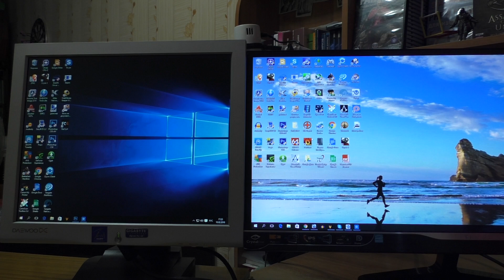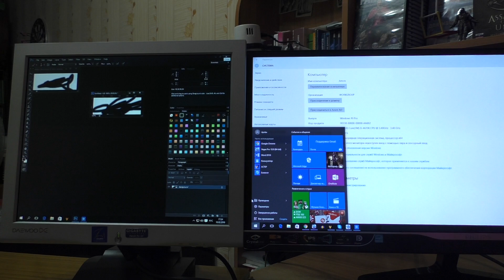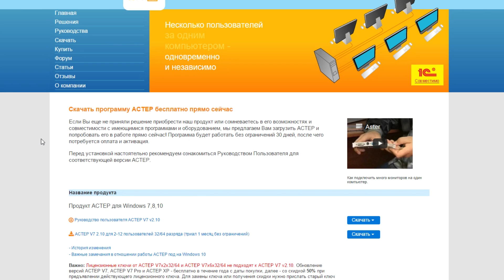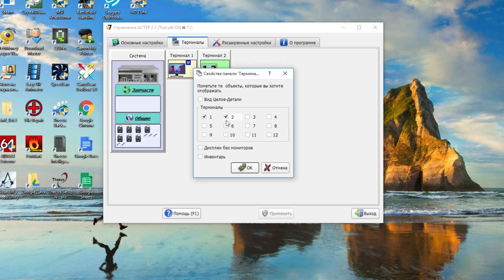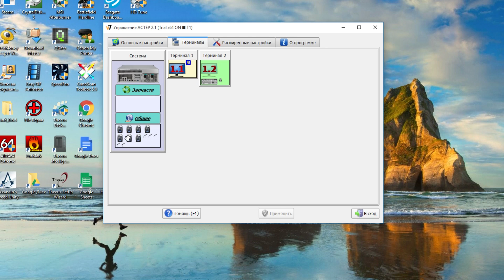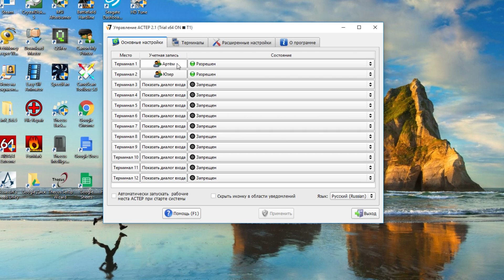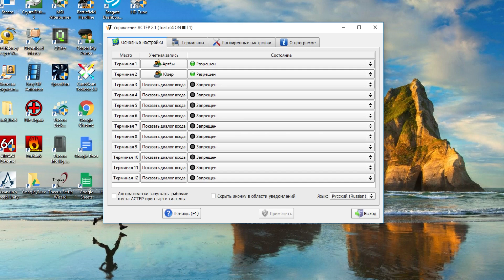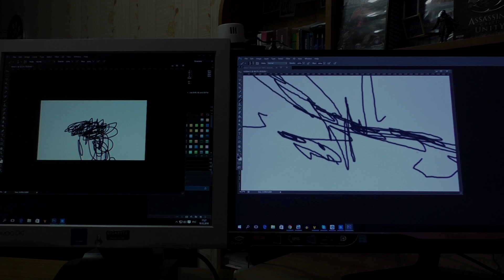Два компьютера из одного!?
- Канал про Историю технологий и Изобретений Астер
Несколько компьютеров из одного системного блока.